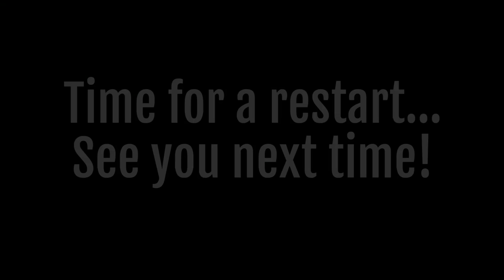EU4 Aztec - Part 8 - End of the Line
doot doot! thank mr quetzalcoatl

Serpent thing is the Aztec flag from the game